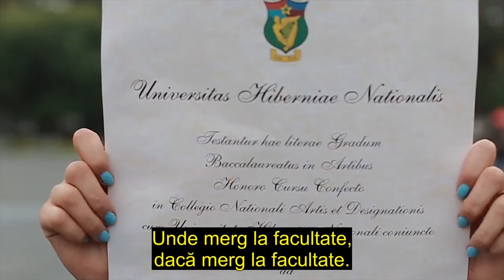E viața mea, e alegerea mea... dar avortul nu este o alegere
Sunt foarte pro-alegere. Viața mea, alegerea mea!
Dar când vine vorba despre avort... nu, nu e o alegere, e un copil.